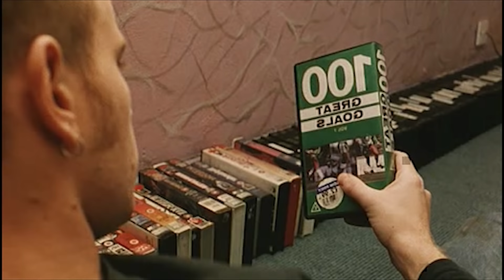TRAINSPOTTING - BEGBIE ( scena biliardo COMPLETA )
Scena tratta dal film Trainspontting.

Begbie personaggio incredibile.